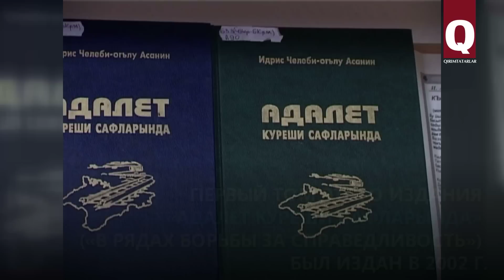Идрис Асанин - поэт, переживший ГУЛАГ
Он пережил депортацию и заточение в ГУЛАГ. Но это не остановило известного крымскотатарского поэта и писателя Идриса Асанина в борьбе за права своего народа.

Трагическая судьба крымских татар находила отражение в его произведениях, за которые он 6 лет провел в лагерях.